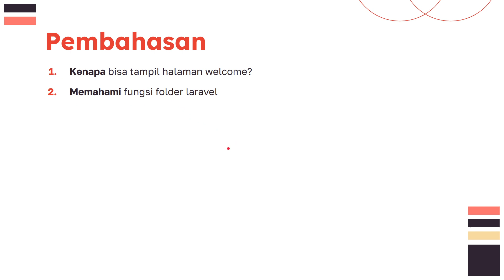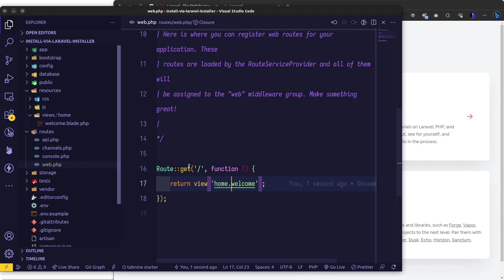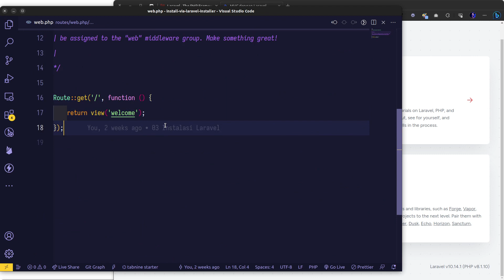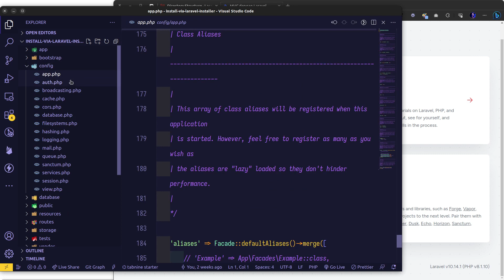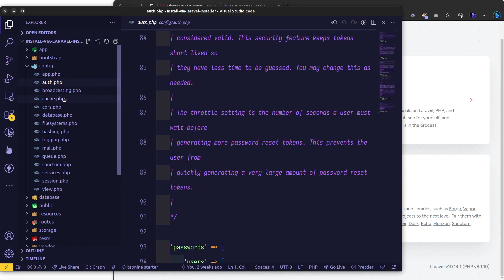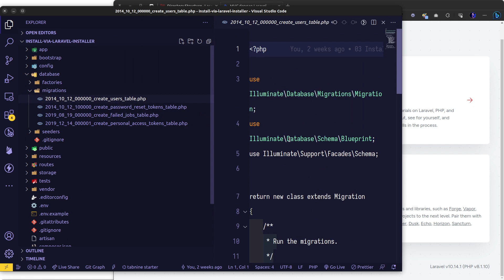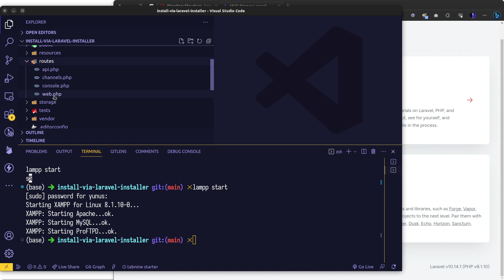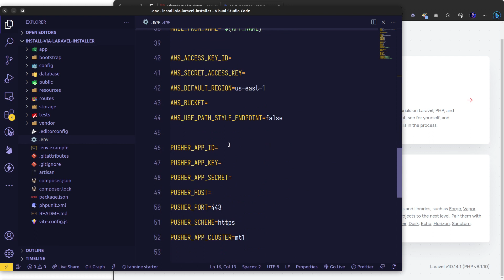#04 Memahami Struktur Laravel | MVC dengan Laravel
Hai semuanya.
Divideo kali ini kita akan memahami fungsi folder-folder maupun file yang sudah tertera saat kita melakukan installasi laravel.
Apa saja fungsinya? dan mana saja yang perlu dipedulikan?
Lihat Kodingan
Yang baik boleh deh donasi
Jika berkenan, follow instagram kami